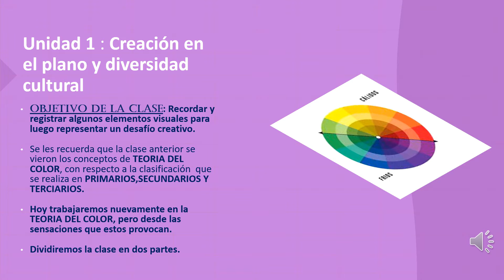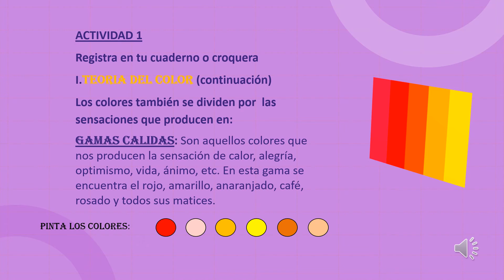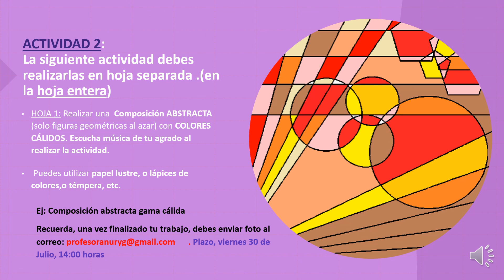Artes 7° 2021 Cáspula 4 Teoría del color en el plano Semana del 26 de julio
Cápsula de Aprendizaje Artes Visuales 7° años Escuela Calicanto, semana del 26 al 30 de julio de 2021